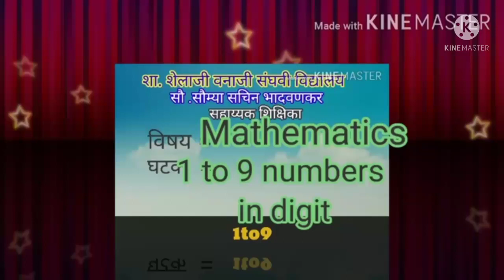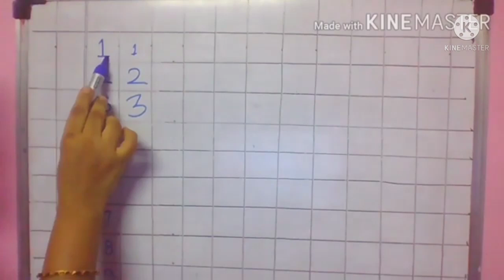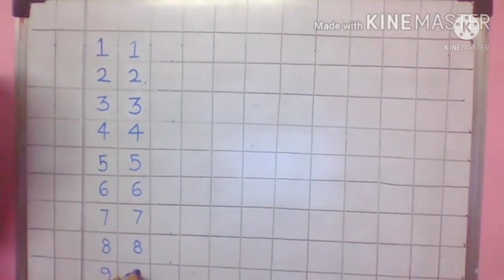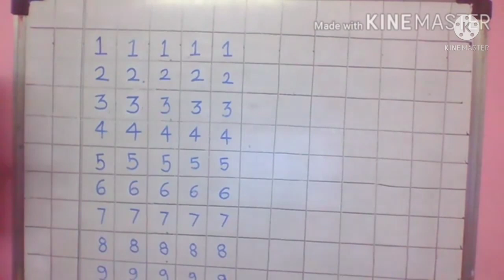Std=1st Maths=1 to 9 numbers